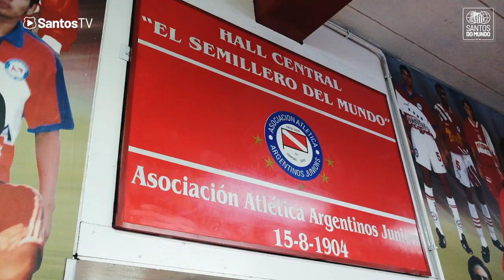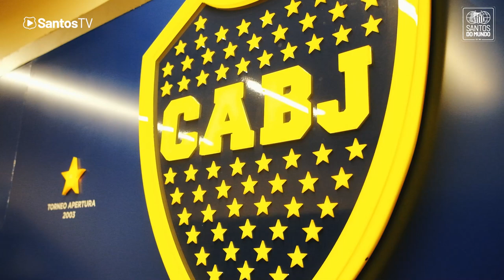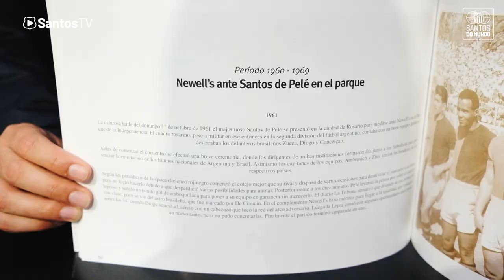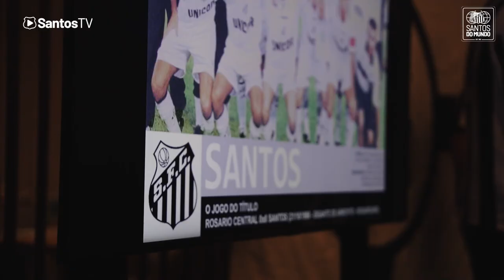SANTOS DO MUNDO | ARGENTINA 🇦🇷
Confira como foram os dias do SantosDoMundo em solo argentino, com direito ao SantosTourRosário. 🇦🇷⚪️⚫️